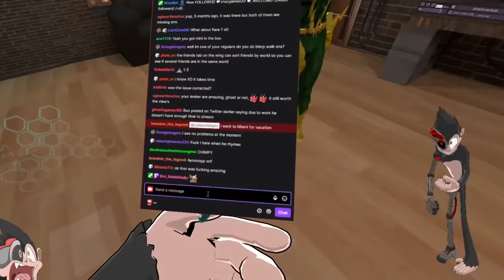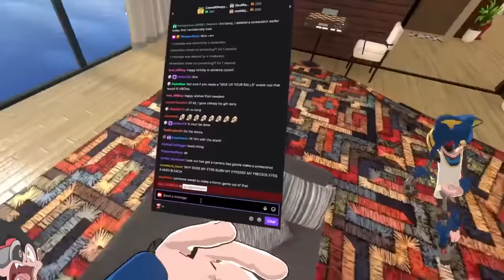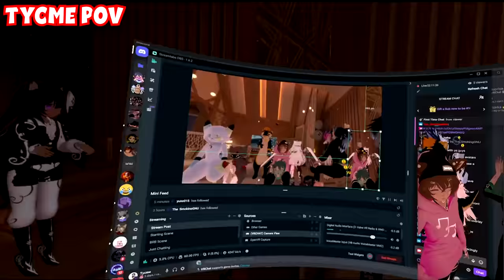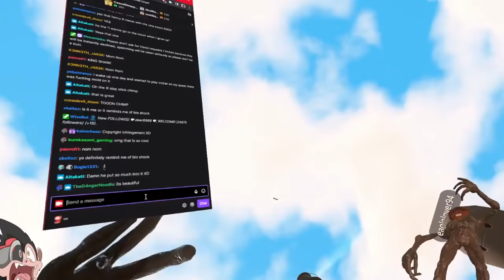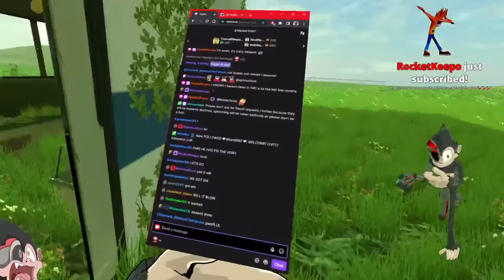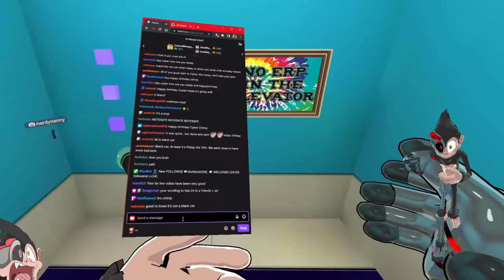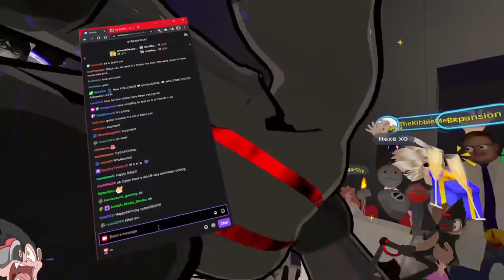(VOMIT WARNING) MOST DISGUSTING AVATAR EVER | VRChat (Funny Moments)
Don't drink Ipecac. no seriously

-Music Credits-

Artist (FinTom)